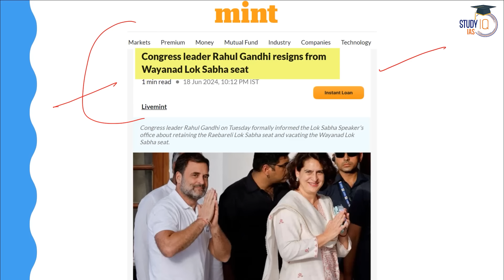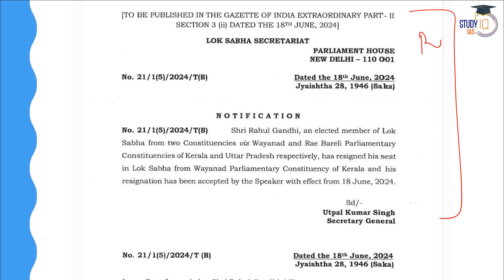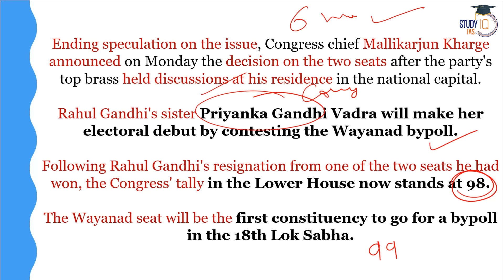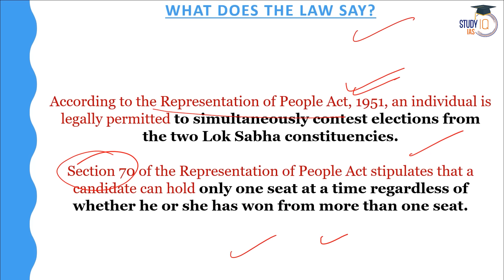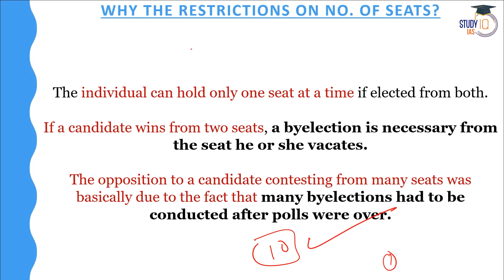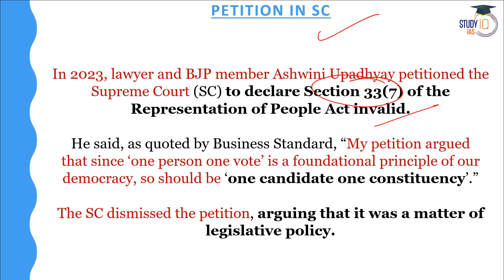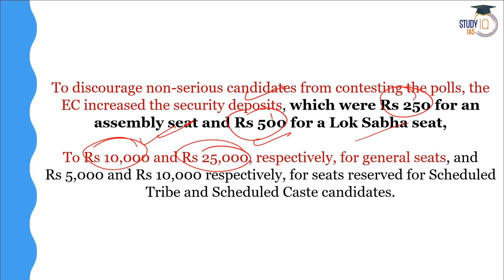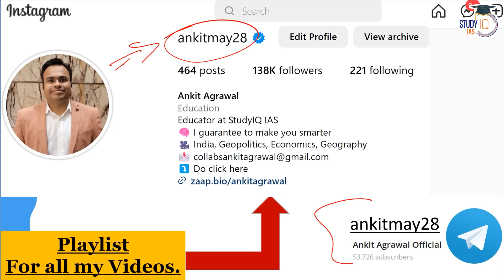Rahul Gandhi Resigns From Wayanad Seat of Lok Sabha | What Are The Rules? | UPSC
In this video, we explore the rules and procedures governing the resignation of a Member of Parliament, focusing on Rahul Gandhi's decision to resign from the Wayanad seat. Understand the constitutional provisions, legal implications, and political repercussions of such resignations. We analyze the impact on electoral processes, by-elections, and the broader implications for governance. Join us to gain insights into parliamentary procedures crucial for UPSC aspirants preparing for the polity section.

UPSC IAS GS Foundation 2025 P2I Offline Batch 3 - ORN

UPSC IAS Live GS Foundation 2025 P2I New Season Hindi Batch